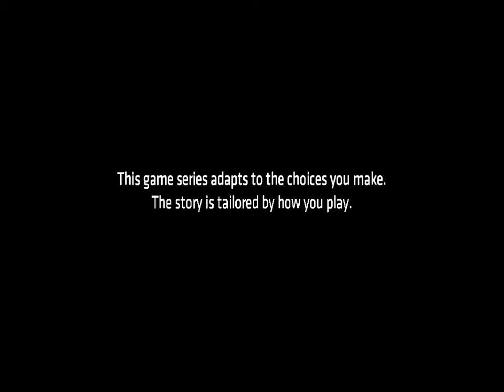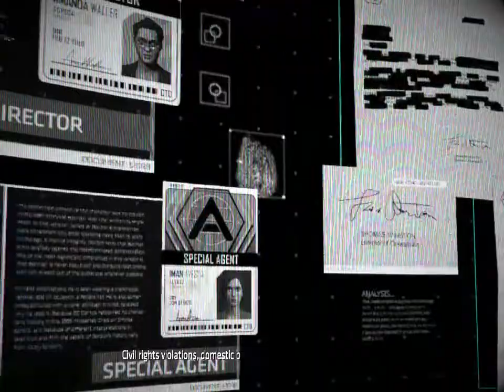Batman The Enemy Within Episode 1 Part 1 - "Riddler's Return" - Walkthrough - NTG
- 6.5" Inch Display
- Adreno 610
- 8GB RAM

My Disclamier,